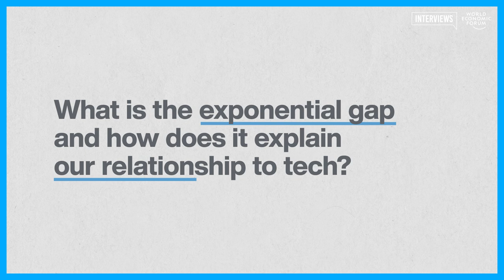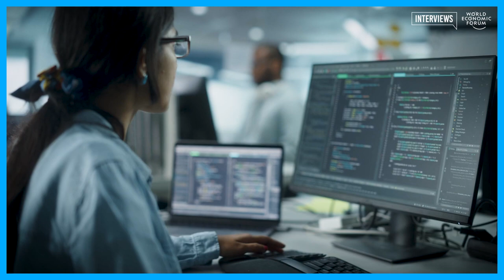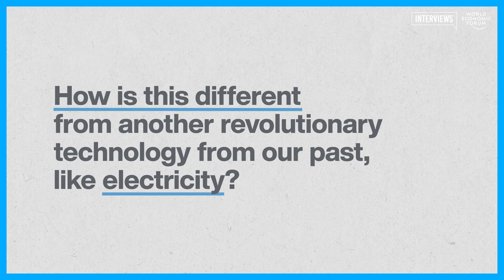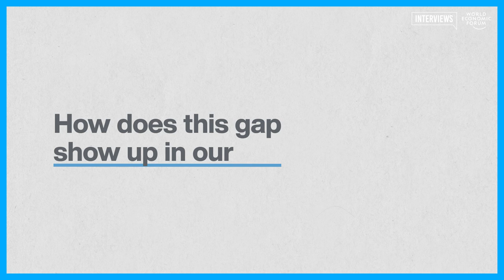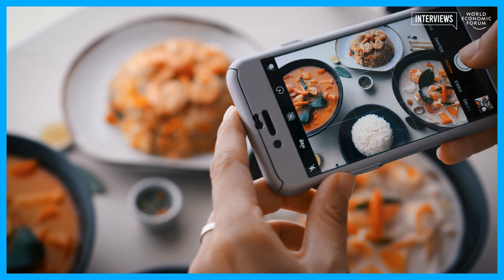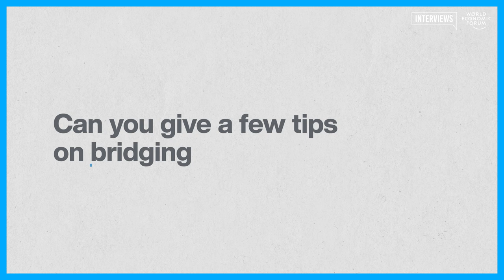We need to talk about a gap between technology and institutions, says this entrepreneur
How can society close the gap between technology and institutions? What role can policy-makers and business leaders play in establishing enforceable guardrails for technological progress? Azeem Azhar, an entrepreneur and the creator of the Exponential View, a global platform for in-depth tech analysis, explains how the gap between technology, institutions and society could lead to growing “techno pessimism” in the future.